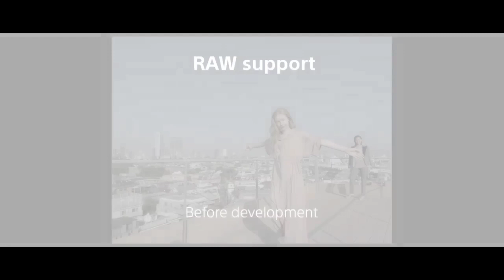Xperia 1 III Vs Sharp Aquos R6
Sharp's Aquos R6 has a 1-inch Leica camera sensor and 2,000 nit display
Sharp's collaboration with Leica is rather interesting, because rumors cropped up yesterday that Leica was ending its relationship with Huawei, though both companies previously denied this. Given the new Sharp collaboration, however, Leica is no longer exclusive to Huawei anymore, at the very least. Whether it will also work with other camera companies like Xiaomi, as is rumored, remains to be seen.

The Aquos R6 has a screen to match the camera, too. The 6.6-inch, 2,730 x 1,260 HDR screen puts out up to 2,000 nits of brightness — the highest available on any smartphone, Sharp claims. To hit that number, Sharp said it developed the OLED display using its IGZO tech, though it's not clear exactly how that works. To avoid rapid battery drain from such a bright display, Sharp supposedly developed a system to reduce the refresh rate to 1Hz when a still image is displayed

Sony is no stranger to extended pauses between device announcement and actual sales. This is definitely the case with the new Xperia 1 III and Xperia 5 III. Both were unveiled back in April and can likely be expected in Japan around mid-June. In the meantime, Sony has been trying its best to keep interest high with a few promo videos, as well as engineering talks particularly centered around the camera setup on the new phones. Arguably, the most intriguing part of the package, pretty-much shared between the Xperia 1 III and its smaller Xperia 5 III sibling.

Promos and engineering talks are great and all, but actually seeing the cameras in action is a whole other experience. One that reputable Weibo leakster ZACKBUKS claims to be offering through a few early sample photos, allegedly taken with an Xperia 1 III unit.